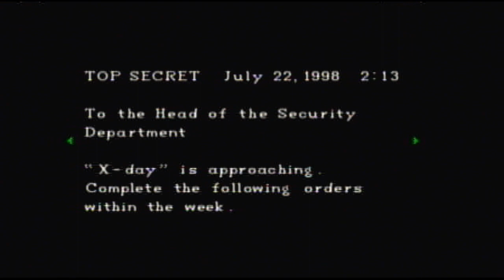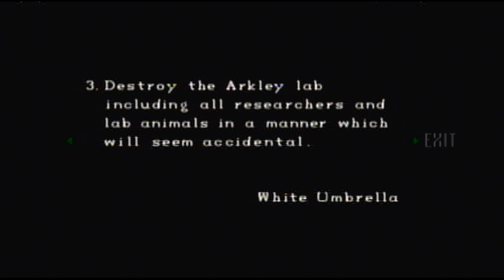Let's Play Resident Evil, Blind! [32]: A New Best Friend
I shall call him Snakey Junior Junior.